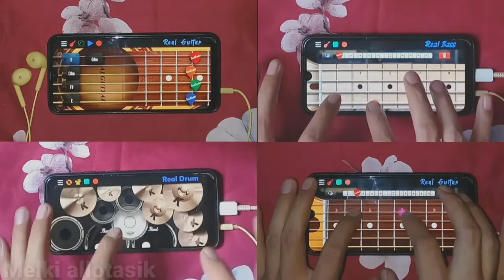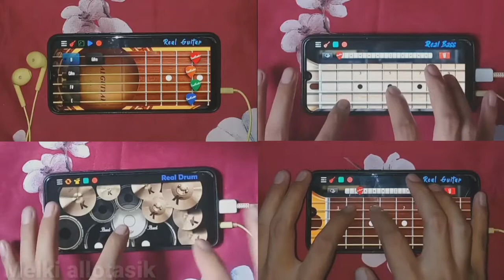Laluna - Selepas kau pergi | Full Cover